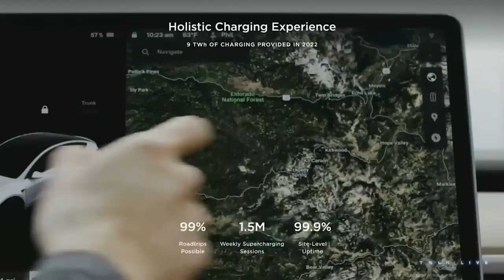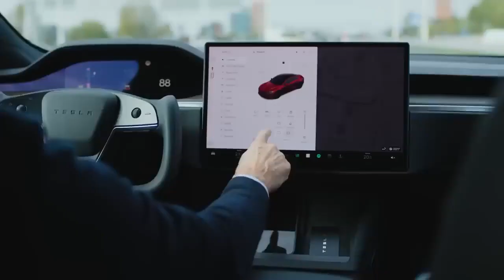Tesla’s Leading to World Domination.